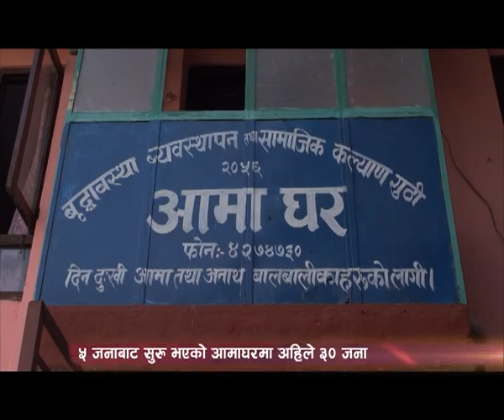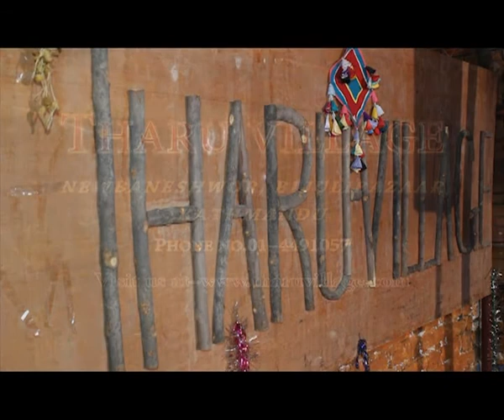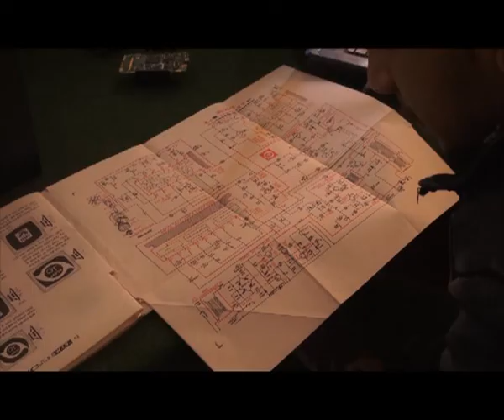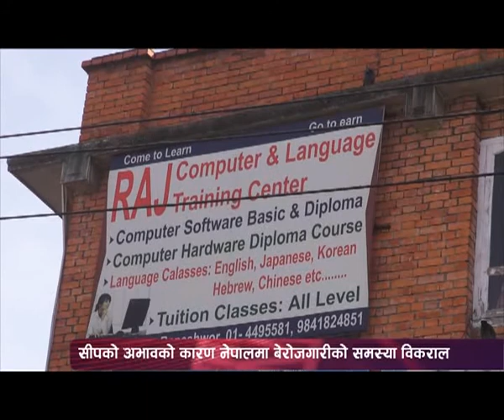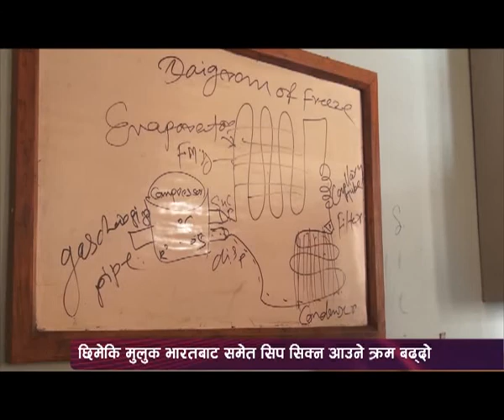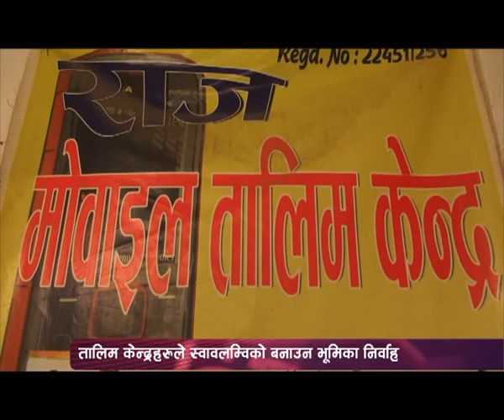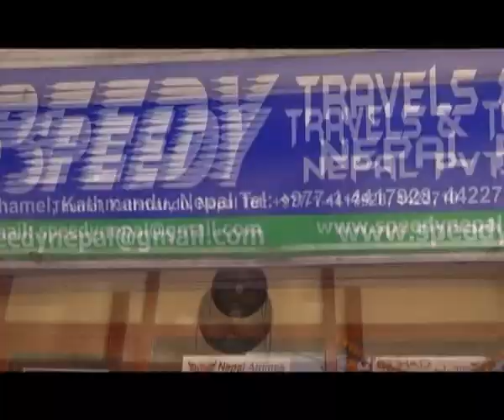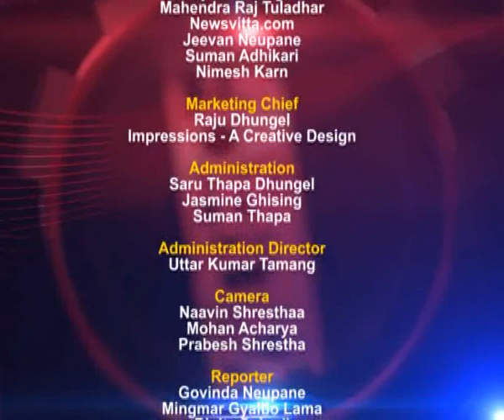Development Forum Episode 20 ( Aama Ghar + Training Centre Nepal )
Aama Ghar, Dil Shova Shrestha
Everest Intl. Hotel Training Centre
Raj Electronics, Electricals & Computer Hardware Training Centre )